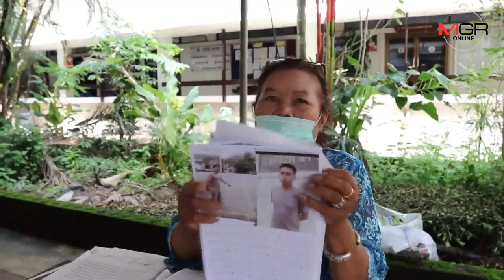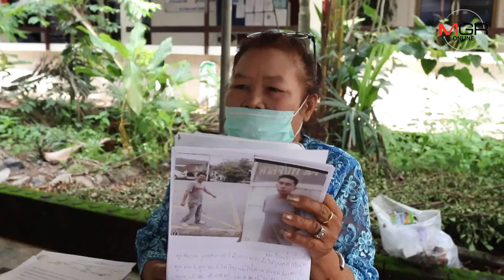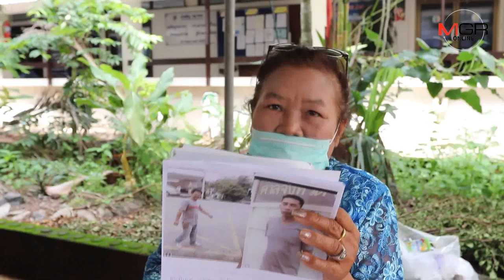หมดที่พึ่ง คุณยายวัย 71 ปี หอบโฉนดที่ดินร้องสื่อ ถูกอดีต ผอ.โรงเรียนใน จ.จันทบุรีฮุบ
24/07/2019  หมดที่พึ่ง คุณยายวัย 71 ปี หอบโฉนดที่ดินร้องสื่อ ถูกอดีต ผอ.โรงเรียนใน จ.จันทบุรีฮุบ
จันทบุรี - หมดที่พึ่ง คุณยายวัย 71 ปี หอบหลักฐานโฉนดที่ดินเข้าร้องขอความเป็นธรรมต่อสื่อมวลชน หลังถูกอดีต ผอ.โรงเรียนแห่งหนึ่งใน จ.จันทบุรี ฮุบเป็นเจ้าของ ซ้ำแจ้งความ ตร.ให้เอาผิดฐานลักทรัพย์ และส่งชายฉกรรจ์ข่มขู่ หวั่นอันตราย